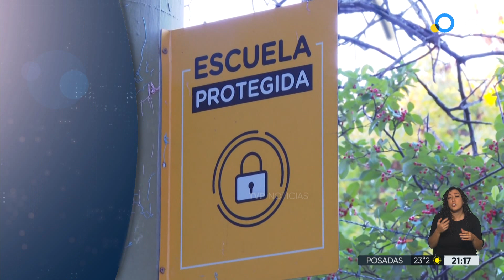CABA: asaltaron nuevamente un jardín de infantes en Villa Devoto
Se trata del Jardín N° 2 Antonia Berni. Es la cuarta vez que roban esta escuela en menos de 7 meses. Ya son alrededor de 15 establecimientos educativos que fueron asaltados en apenas dos meses y medio.